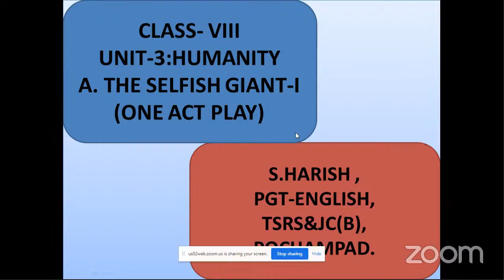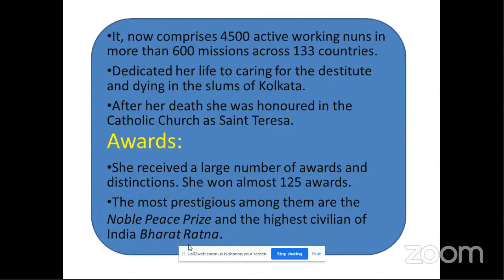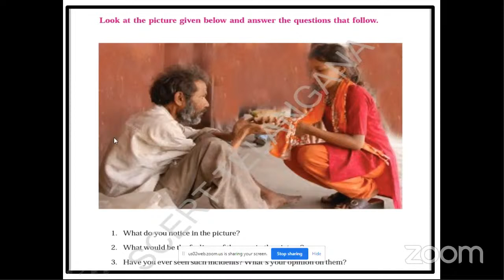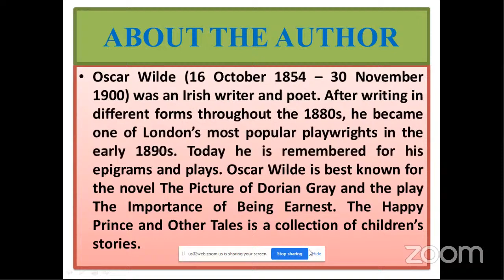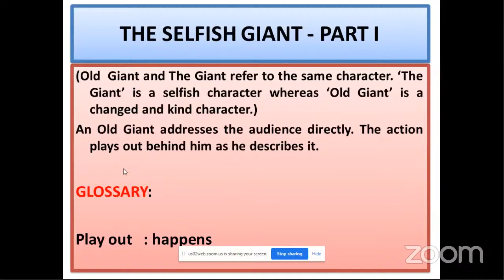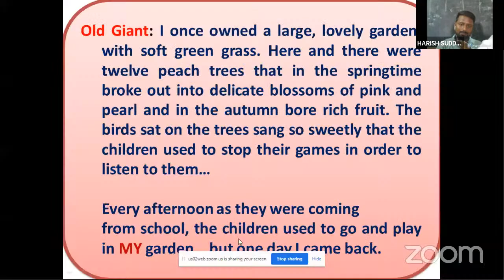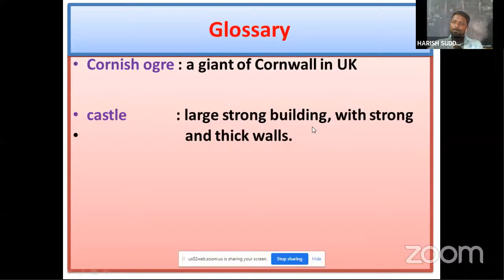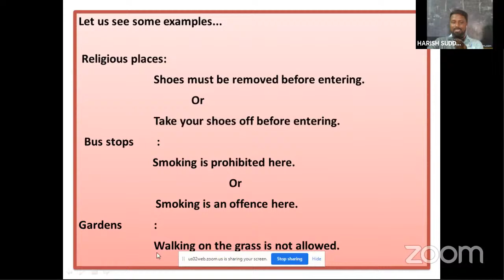The Selfish Giants-1 by S.Harish,PGT - English.